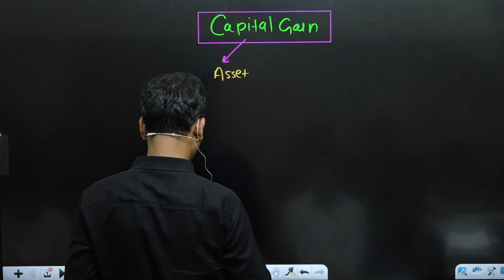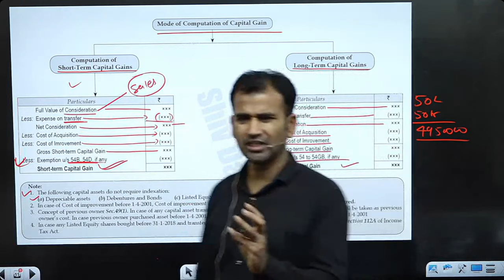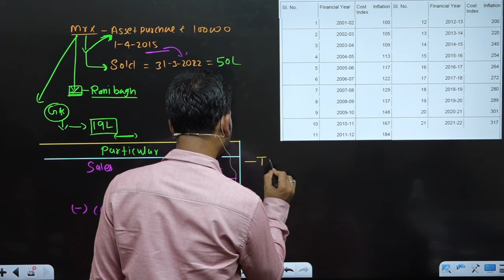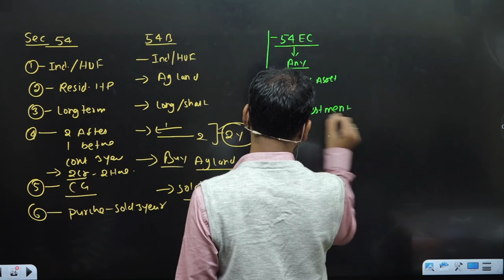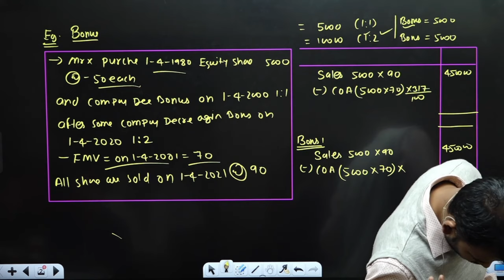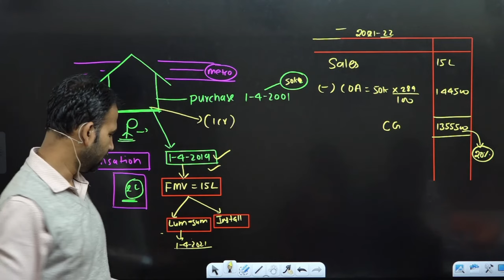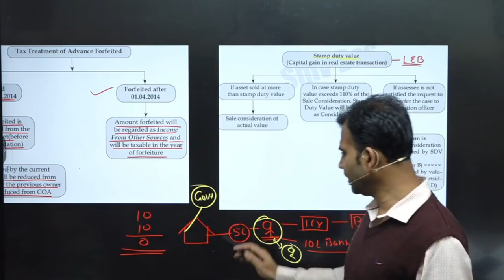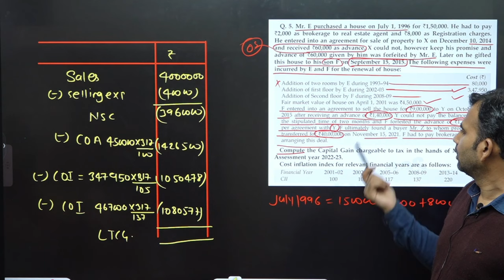Capital Gain complete chapter | One Shot | Income tax | By Anuj Sir